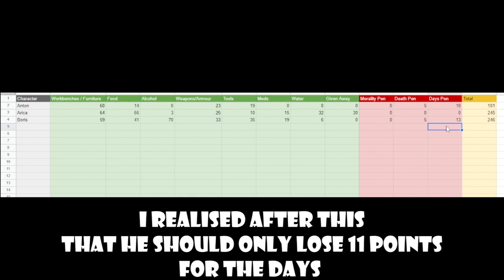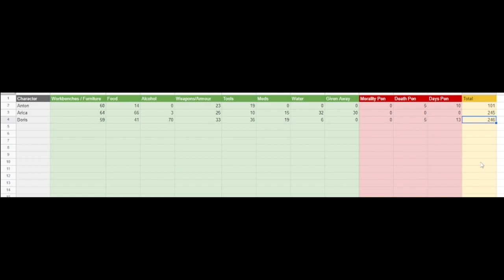Boris Solo High Score Challenge #6 - This War of Mine!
Today we continue Boris' new High Score series!